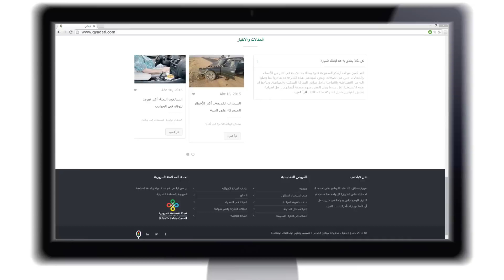Media Trends | الإعلان الأول لموقع "قيادتي" | EP Traffic Safety -Saudi Aramco-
إعلان "لسه باقي شي" (1)
إعلان دعائي عن الموقع التابع للجنة السلامة المرورية بالمنطقة الشرقية بأرامكو السعودية " قيادتي"
من إنتاج وتنفيذ وكالة الإتجاهات الإعلامية (Media Trends)
الموقع تصميم وتطوير وكالة الإتجاهات الإعلامية (Media Trends)

Linkedin: Media Trends Advertising and Public Relations